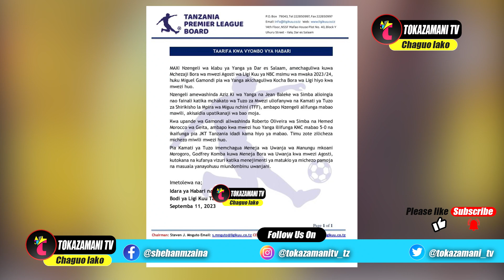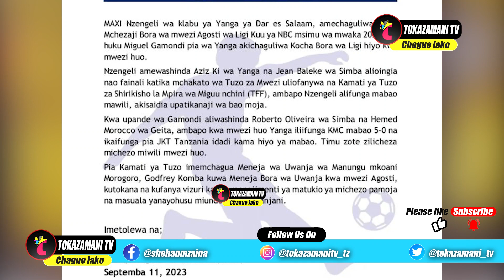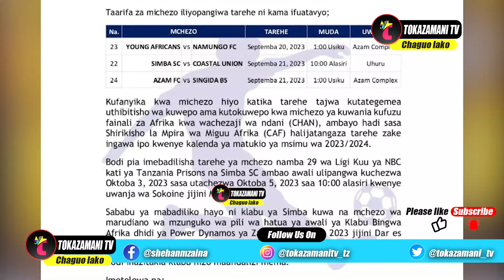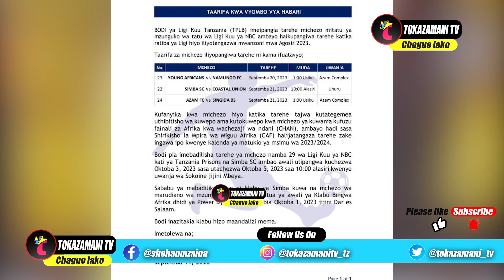🔴Live MAXI,GAMONDI WABEBA TUZO,RATIBA YA VIPOLO SIMBA,YANGA NA AZAM FC HII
MAXI NZENGELI,GAMONDI WASHINDA TUZO,BODI YATOA RATIBA YA SIMBA,YANGA NA AZAM FC  LIGI KUU